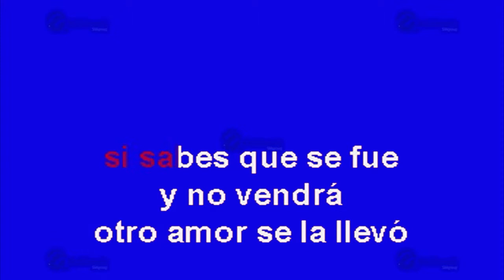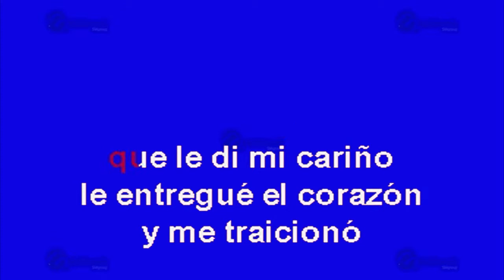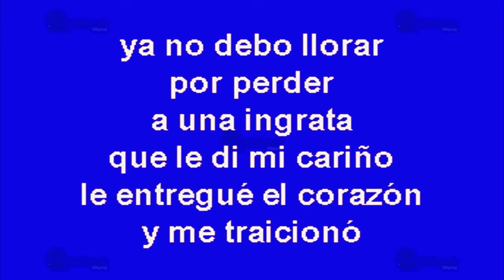No Llores Corazón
Éxito de: Los Solitarios (solo Como Referencia)